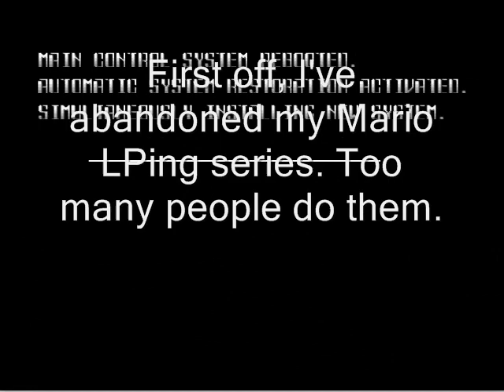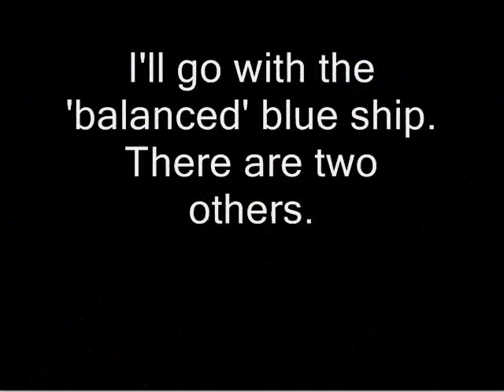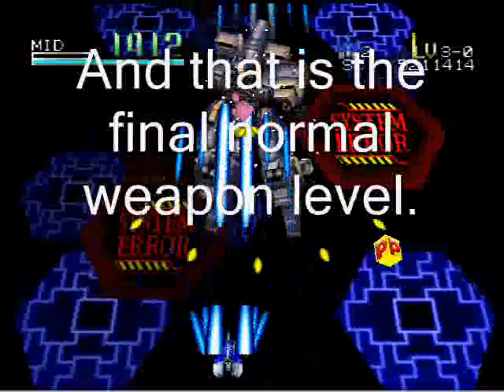Let's Play Star Soldier: Vanishing Earth (Part 1) - Intro and Mission 1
Kojiro Sasaki returns to the land of LPing! I've abandoned Mario, and my next project is to do Star Soldier: Vanishing Earth for the N64. Enjoy!